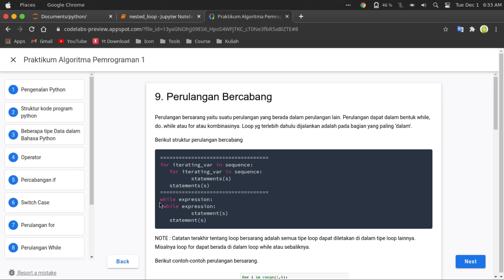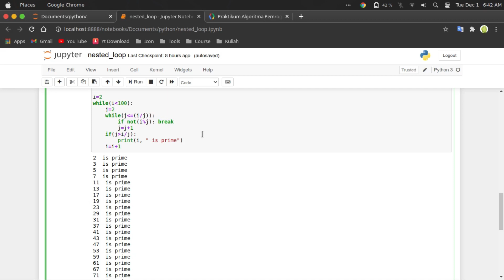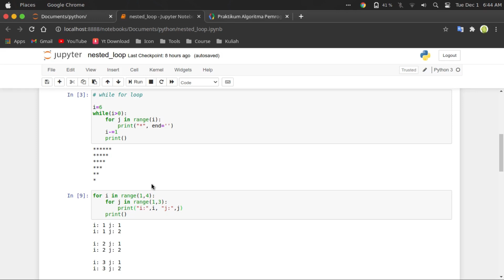Nested Loop Python (Perulangan Bersarang)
Pada video kali ini kita akan membahas tentang Nested Loop atau perulangan bersarang pada bahasa pemrograman python, simak terus ya.